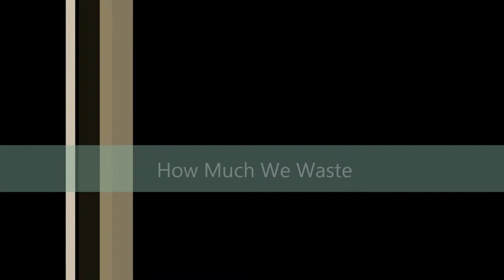Greg Christian #3 How Much We Waste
This is the third video of a series of video blogs that Beyond Green will be posting for viewers to gain a better idea of why it is important to improve our food system and how it can be done. This is your chance to ask Greg anything and we can follow up with a video on the topic.